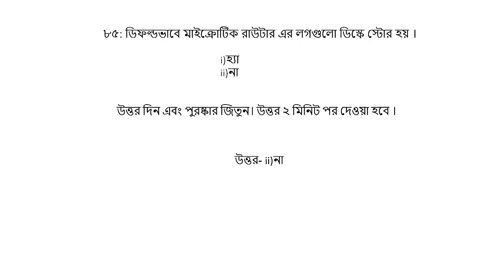IT interview Question and Answer-85